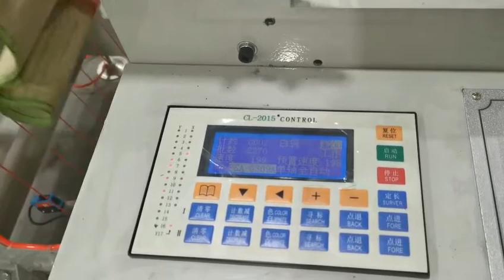high speed garbage bag making machine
This machine is used to make plastic garbage bags on roll. If you want details of this machine,
please contact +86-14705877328(Carl), wechat and whatsapp are all this number.